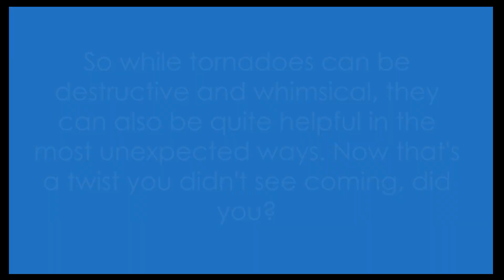Curious facts about Tornadoes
In this fascinating video, we delve into the world of tornadoes, uncovering intriguing, comical, and even hair-raising facts, all backed up by solid scientific research. Prepare for a whirlwind of information as we explore the curious nature of these powerful natural phenomena. From how tornadoes form to their unexpected effects, you'll be captivated by the wonders of nature. Whether you're a weather enthusiast, science lover, or simply curious about the world around you, this is the video for you! So grab a seat, buckle up, and get ready to be blown away by our tornado revelations.

Chapters:
00:00 The Mysterious Nature of Tornadoes
01:01 The Whimsical Side of Tornadoes
01:57 The Unexpected Heroes of Tornadoes